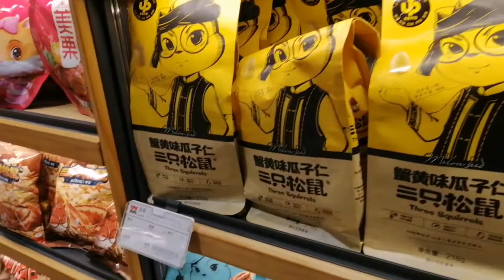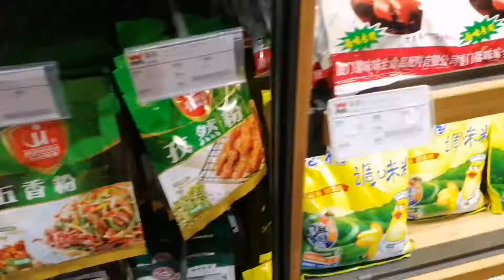WEMART in Dubai